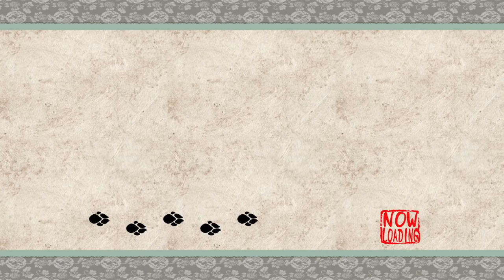Okami - 15 - tunnel rat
never trust a mole! they got that name for a reason !!